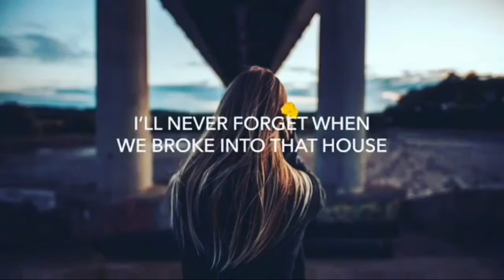Lately || Short Video